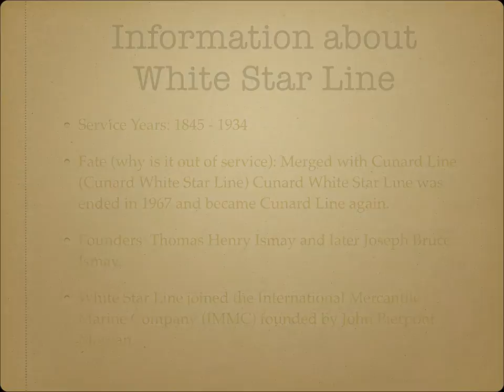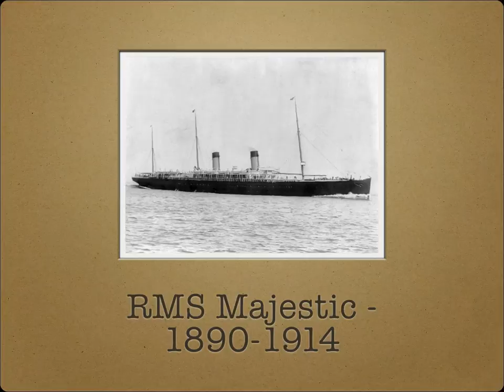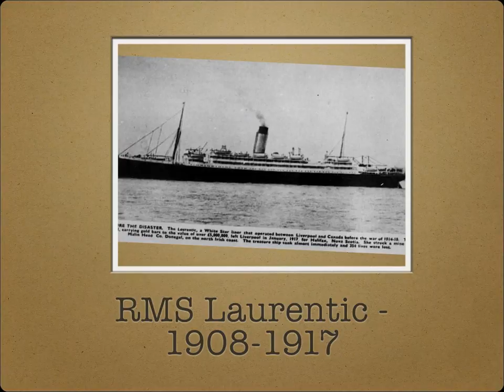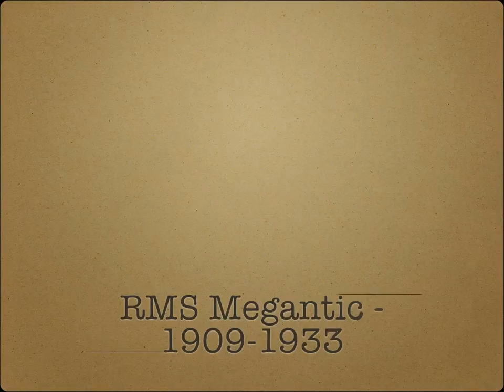Tribute to White Star Line